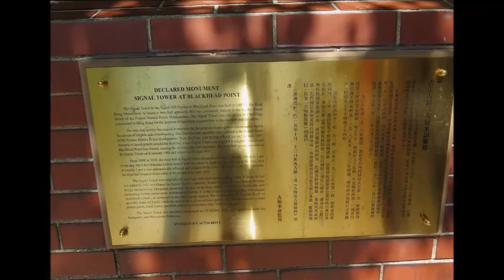尖東 星光大道 訊號山Mtv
2020/7/28 遊覽尖東區，於該區品茶後沿海濱往星光大道，欣賞香港著名景觀，有功夫李小龍與梅艶芳肖像及世界各名星掌印，海面船舶風景美麗。訊號山位於尖東繁榮都市內，已有110年歷史古蹟，有塔樓可瞭望海灣船舶，風景不錯。